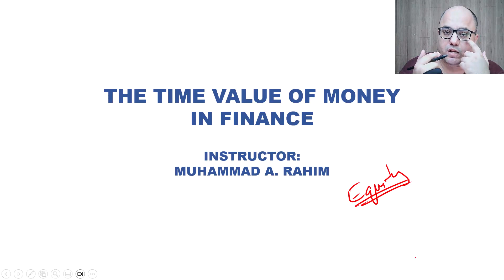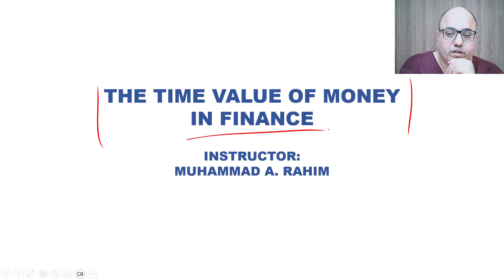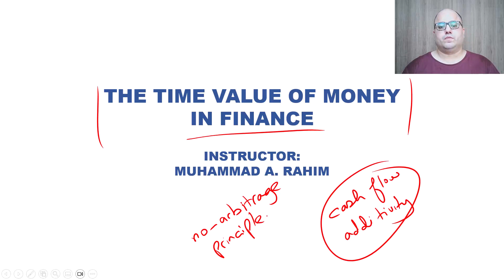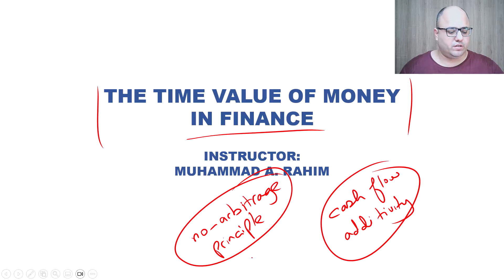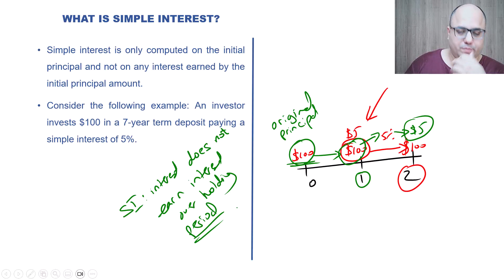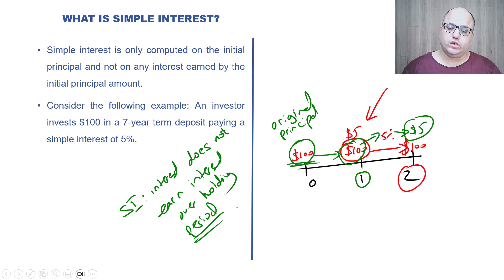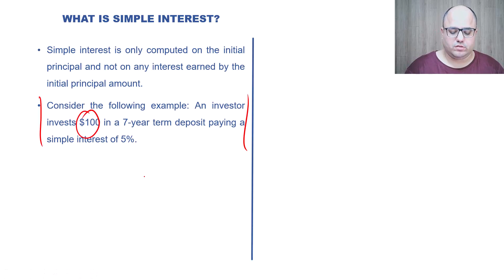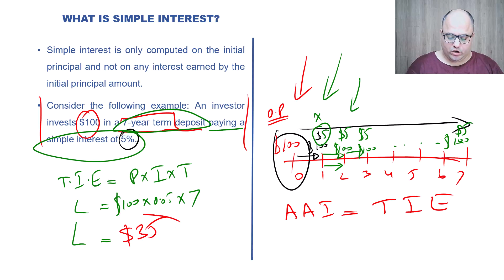Introduction to Simple Interest | Finance with MAR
In this CFA Level 1 video lecture we discuss what is simple interest and how to calculate it (with worked examples)

OR